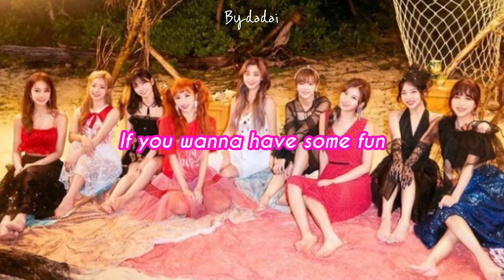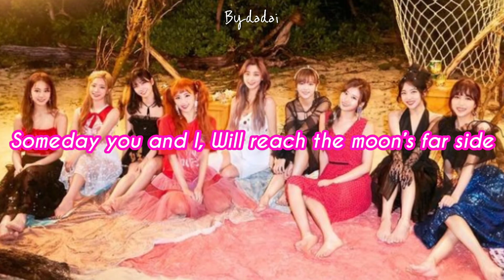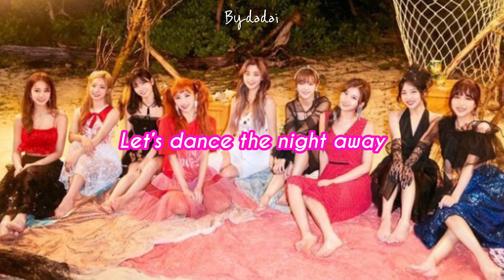TWICE - DANCE THE NIGHT AWAY (ENGLISH LYRICS)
DANCE THE NIGHT AWAY : TWICE
FROM THE ALBUM : SUMMER NIGHT

CTTO 💕